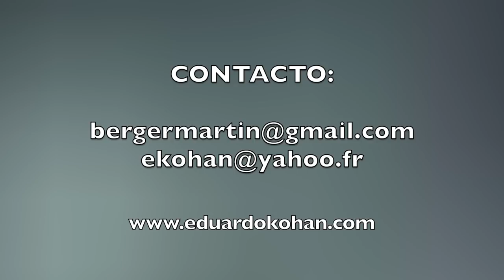A los amigos // Kohan - Berger DUO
Martín Berger: saxofón alto
Eduardo Kohan: saxofón tenor

"A los amigos" - tango de Armando Pontier

grabado en Ginebra, julio de 2011